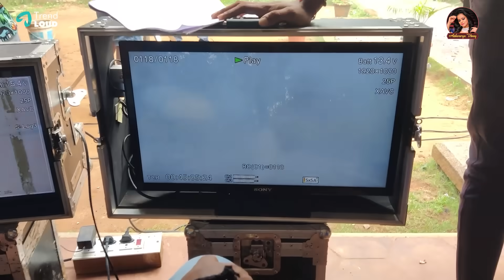BTS of ರಾಮಾಚಾರಿ ಪಟಾಕಿ ಪೋರಿಸ್ | Aishwarya Vinay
Step into the captivating world of Ramachari as we take you behind the scenes of your favorite serial. Join us in this exclusive peek into the making of the show – from the talented cast and crew to the intricate sets and dramatic moments.

About me
Welcome to Aishwarya Vinay's official channel!
Join me and be a part of my lifestyle journey.
Through my channel, I motivate and inspire my followers. Here I share different things that make your life better!
loads of love to my YouTube family❣️